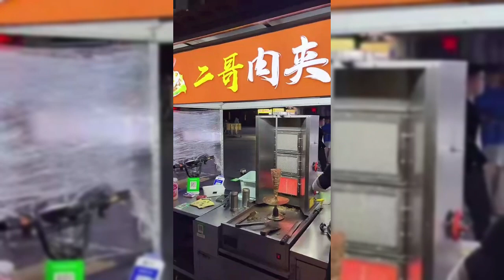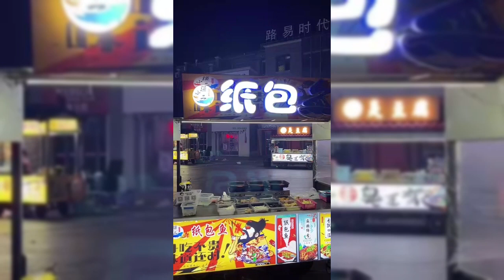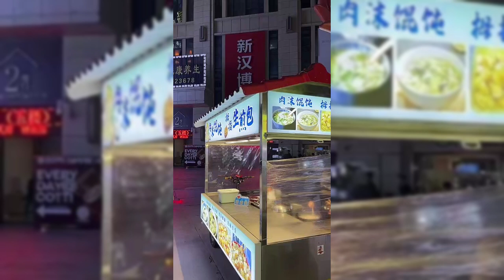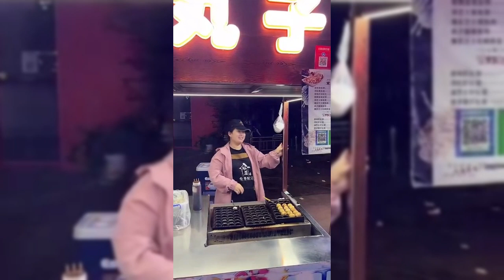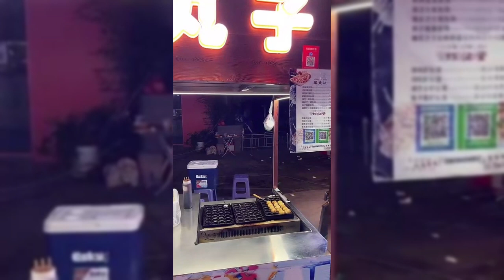belts,|Theory of traffic rules